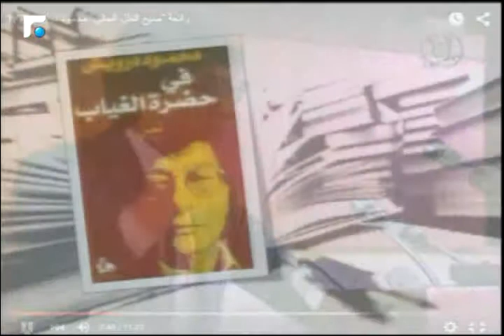أخبار الصباح - مقابلة مع رئيس بلدية العيشية المحامي طوني عون 4/5